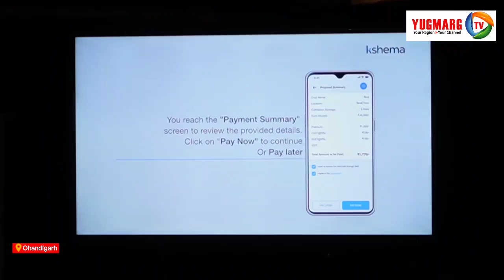पंजाब और हरियाणा के किसानों के लिए क्षेमा का तोहफा - सुकृति | YUGMARGTV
चंडीगढ़: इस खरीफ सीज़न में फसलों को सुरक्षित करने के लिए क्षेमा जनरल इंश्योरेंस लिमिटेड ने पंजाब और हरियाणा में ‘प्रकृति’ के साथ अपने प्रमुख फसल बीमा उत्पाद ‘सुकृति’ की उपलब्धता की घोषणा की है। इन योजनाओं की सहायता से इन दो राज्यों में किसानों को 100 से अधिक फसलों को सुरक्षित करने की सुविधा मिलेगी। सुकृति मात्र 499 रुपए प्रति एकड़ की शुरुआती कीमत पर उपलब्ध है।

पंजाब और हरियाणा के किसानों को फसल उत्पादन में कई तरह की चुनौतियों का सामना करना पड़ता है। प्रकृति का प्रकोप इनमें से एक है। अति मौसमी घटनाएँ प्रबल होती जा रही हैं और बढ़ती जा रही हैं। किसानों पर इसका प्रतिकूल प्रभाव पड़ रहा है और साथ ही फसलों को भारी मात्रा में नुकसान पहुँच रहा है, जिससे उनकीआय की क्षति होती है।

लेकिन, किसान इस खरीफ सीज़न में सुकृति के साथ अपनी आय सुरक्षित कर सकते हैं। क्षेमा सुकृति अपनी तरह का पहला फसल बीमा उत्पाद है। यह किसानों को अद्वितीय सुविधाएँ प्रदान करता है, जिसमें स्वनिर्धारण एक है। सुकृति किसानों को नौ जोखिमों की पूर्व निर्धारित सूची में से एक प्रमुख और एक न्यून जोखिम चुन संयोजित विकल्प प्रदान करता है, जिससे उनकी फसल को नुकसान होने की सबसे अधिक संभावना है। यह चयन जलवायु, क्षेत्र, खेत के स्थान और ऐतिहासिक पैटर्न के आधार पर किया जा सकता है। उदाहरण के लिए, पंजाब और हरियाणा में किसान ओलावृष्टि और जानवरों के हमलों के खिलाफ अपनी फसलों का बीमा कराने का विकल्प चुन सकते हैं, जो इन राज्यों में बेहद आम हैं। हालाँकि, पड़ोसी राज्य हिमाचल प्रदेश में किसान अपनी फसलों को भूस्खलन से बचाने का विकल्प चुन सकते हैं।